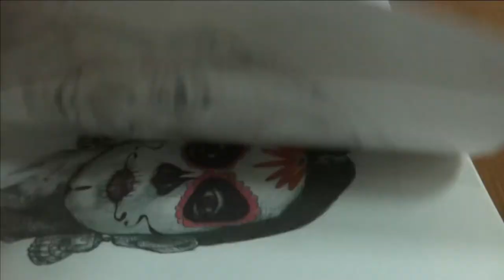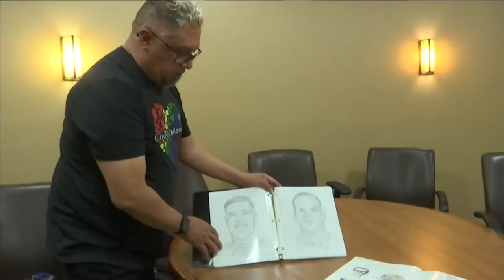Lubbock artist's sketches featured on ABC 2020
KAMC's Laura Laughead shows us his work.